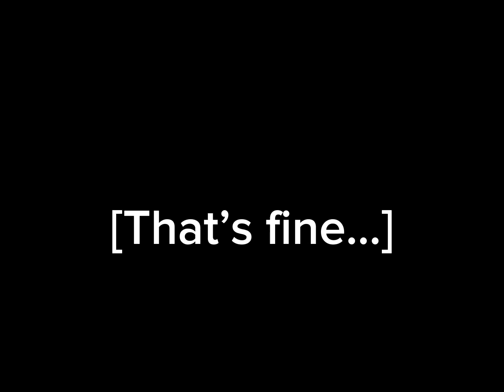I think you’re holding the heart of mine|meme|Stanley x zero|Holes